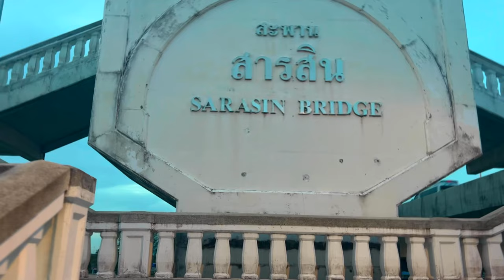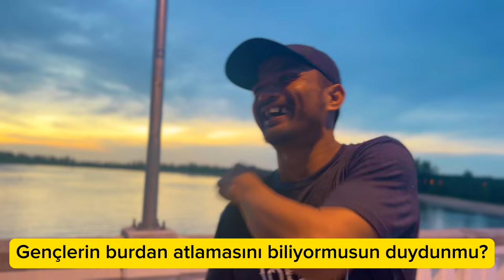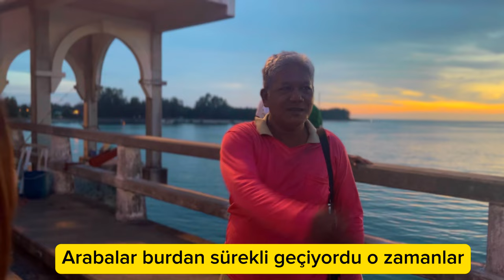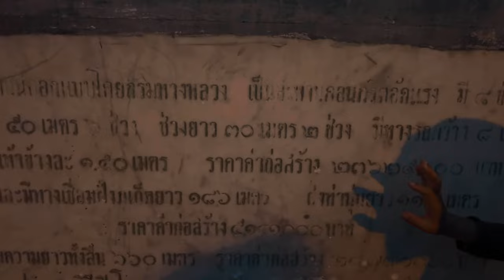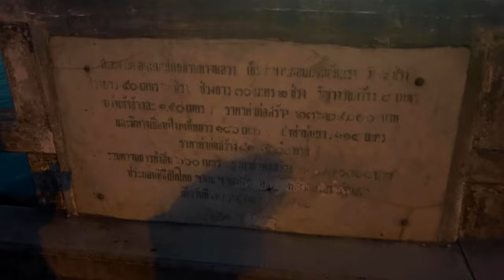Aşkın İzlerini Sürdük: Phuket Sarasin Köprüsü'nün Efsanevi Hikayesi#Sarasinköprüsü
Phuket Salasin Köprüsü, Tayland'ın güneyinde bulunan Phuket adasında yer alan tarihi bir köprüdür. Bu köprünün hikayesi yerel efsanelere dayanmaktadır. İşte Phuket Salasin Köprüsü'nün popüler olan bir versiyonu:

Bir zamanlar Phuket adası, Malay Yarımadası'ndan gelen bir grup halk tarafından yerleşim yeri olarak seçilmişti. Bu grup, güneydeki ormanlık bölgelerden kopup gelen bir kadın ve erkek tarafından yönetilmekteydi. Bu liderlerin adları, Salasin ve Taolan'dı.

Salasin ve Taolan birbirlerine aşık olmuşlardı ve köylerini birbirine bağlamak için bir köprü inşa etmeye karar verdiler. Köprü, aşklarının sembolü olacaktı. Yerel halk, köprünün inşası için birlikte çalıştı ve zamanla köprü tamamlandı.

Ancak köprünün yapımı tamamlandığında, Salasin ve Taolan arasında kıskançlık ve entrikalar ortaya çıktı. Bir başka yerel lider olan Bang Marue, Salasin'e aşık olduğunu itiraf etti, ancak Salasin onu reddetti. Bang Marue, intikam alma planları yaparak köprüyü kullanmaya karar verdi.

Bir gece, Bang Marue, köprüye gitti ve tüccar kılığında giyinerek Salasin'in köyüne gitmek isteyen bir grup insanı engelledi. Köprüden geçiş yapmak için ödeme yapmalarını istedi. Ancak bu, köy halkının hoşnutsuzluğuna neden oldu ve köyde büyük bir kavga başladı.

Kavgada Salasin, Bang Marue'yi yenmeyi başardı, ancak bu süreçte ağır yaralandı. Taolan, sevgilisinin tehlikede olduğunu fark ederek onu kurtarmaya geldi, ancak Salasin ölümün kıyısına gelmişti. Taolan, büyük bir acı içinde Salasin'i kucaklayarak onu sevdiğini ve onunla birlikte ölmek istediğini söyledi.

Birlikte ölen Salasin ve Taolan'ın ruhları, köprüdeki taşlara gömüldü. Bu olaydan sonra köprüye Salasin Köprüsü denilmeye başlandı ve yerel halk arasında efsanevi bir yer haline geldi.

Phuket Salasin Köprüsü günümüzde turistik bir cazibe merkezi olarak kabul edilmektedir. Ziyaretçiler, efsanevi aşk hikayesini öğrenmek ve güzel manzarayı görmek için köprüyü ziyaret etmektedir.